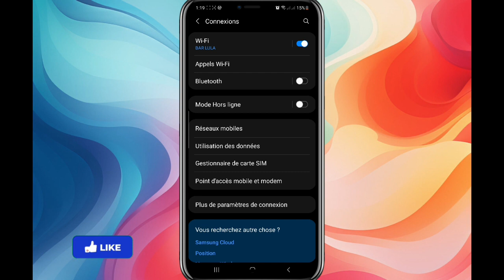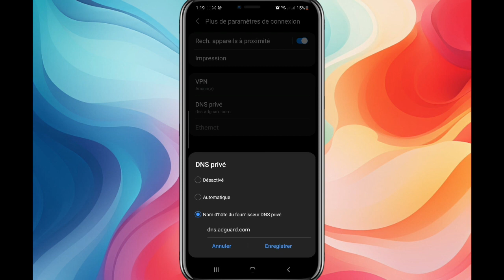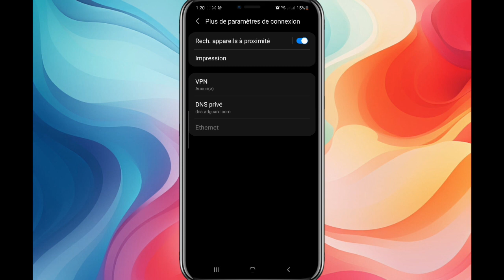Men solisyon pou retire reklam sou telefon ou byen rapid